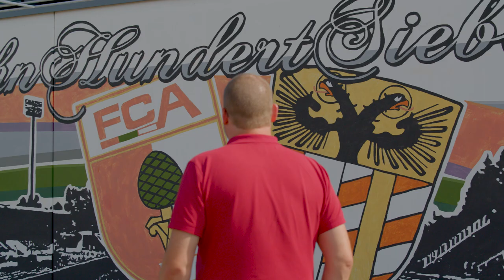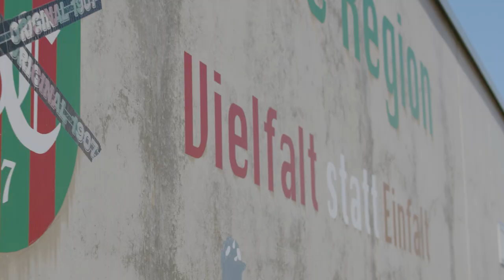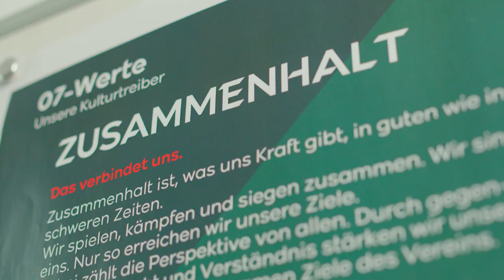Die FCA-DNA | Werte und Markenauftritt des FC Augsburg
Wofür steht der FC Augsburg? Zusammenhalt, Verantwortung, Freude, Zielstrebigkeit, Mut, Vielfalt und Respekt – das sind die 07-Werte, mit denen sich der FCA auf und neben dem Platz vollumfänglich identifiziert. Diese Werte sollen ein positives Erlebnis für alle Menschen schaffen, die mit dem FC Augsburg in Berührung kommen. Denn die FCA-Familie ist eine Gemeinschaft der Freude und Freunde und sich jederzeit seiner Wurzeln bewusst. Gleichzeitig steht der FCA auch für sportliche und unternehmerische Höchstleistung und sieht sich als Brückenbauer für eine nachhaltige Gesellschaft.

Mit freundlicher Unterstützung von TVT Creative GmbH